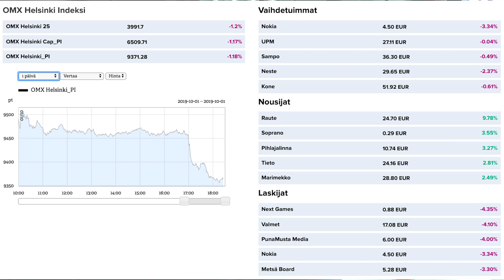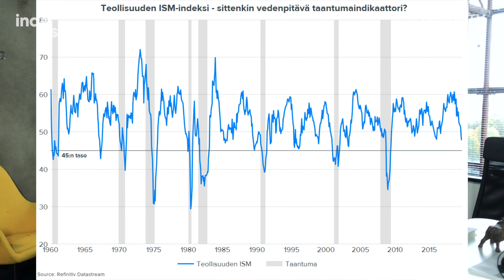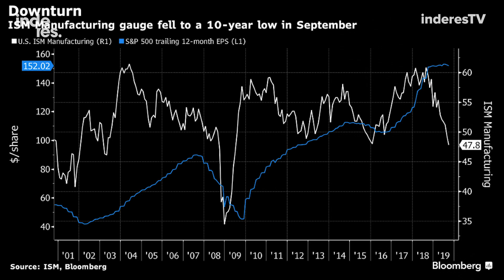USAn heikko teollisuusdata säikäytti sijoittajat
Tervetuloa lokakuuhun, hyvät kanssasijoittajat! – Pörssit punaisena USA:n heikon teollisuusdatan myötä – Ostopäällikköindekseissä eroavaisuuksia – Teollisuuden supistuminen ei tarkoita taantumaa, mutta jos salkku on täynnä konepajoja menee otsa ryttyyn – Revenion laaja ulkona! – Aamarissa Raute ja Heeros.